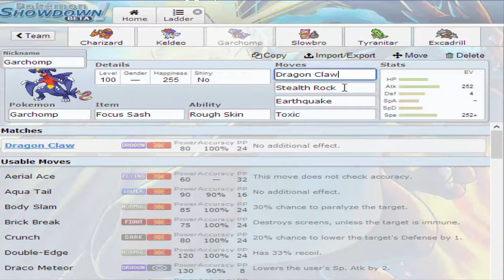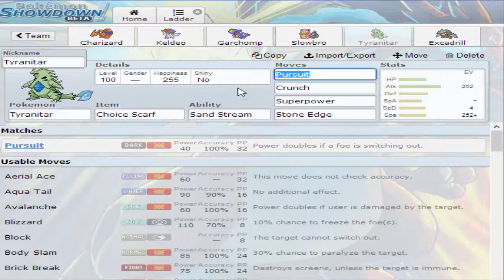OU Suspect Laddering Part 1!: Bad Players will be Bad Players :L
Like and Sub to support the series! BTW, I'm very close to making a spot in the ULT playoffs with an Elo of 1622 and Ranking of 23, look forward to the final parts of that soon!
I'll also have a much better team than this next time we do OU